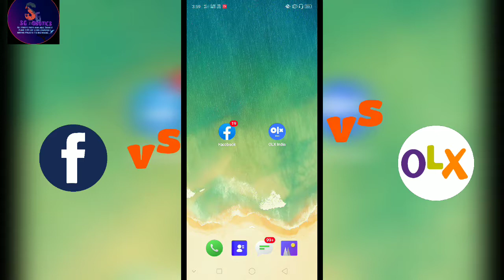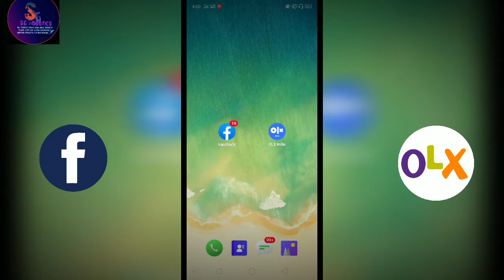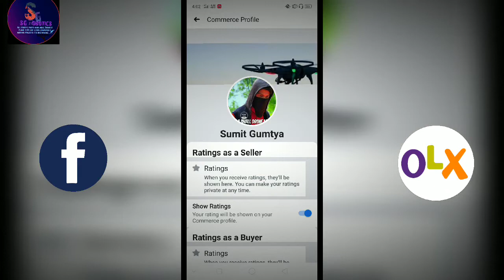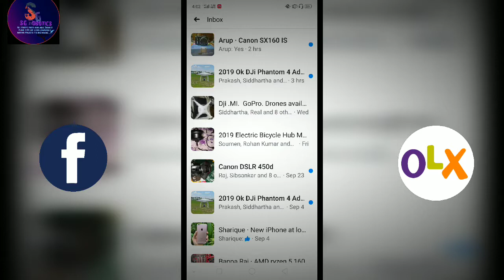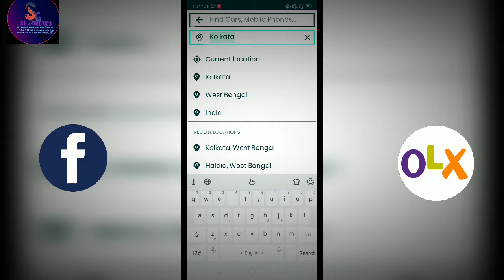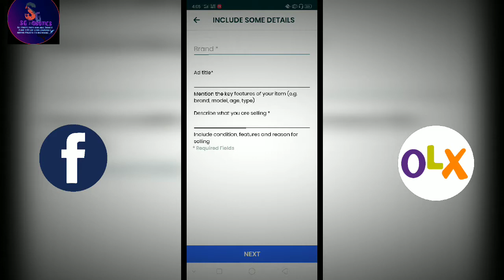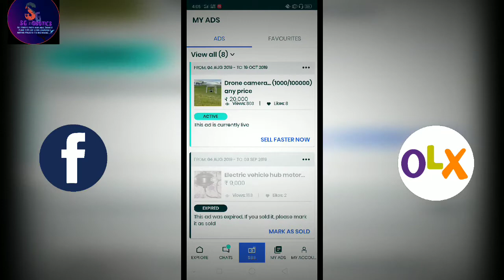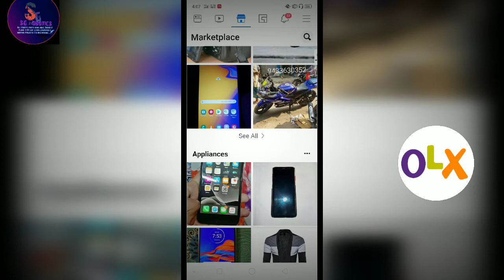Olx VS Fesebook!! Bay and sell.. 2019 marketing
Olx VS Fesebook!! Bay and sell.. 2019 marketing ..Take SG

    I Am  Sumit  Gumtya that is my YouTube channel take SG...

**Fesebook ..= Facebook 1 social media site hai, Ham Sabhi log Jante Hain Facebook Mein Kya Kam hote hain, Facebook Mein Ek Naya marketing plan launch Kiya Gaya, Hai Jiske Chalte aap Facebook mein main Saman sale ya bay kar sakte hain
 *OLX*= OLX sale and bye karne ka yah side hai Jisko aap koi bhi Saman Bechne ke liye yah business purpose Mein used kar sakte hain ya aapko India ka sabse big second hand Shopping Market bola jata hai